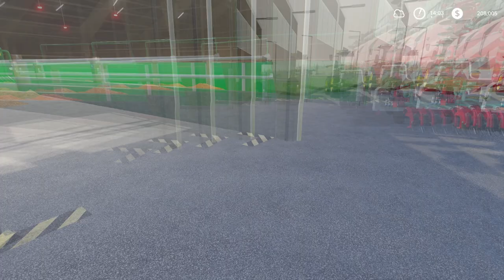New Combine for Canola | 1000 Pigs |Farming Simulator 19 | #11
How hard would be to run a 2000 Pigs Farm

4. Dirty Palm - No Stopping Love

6. Deflo & Lliam Taylor - Spotlight